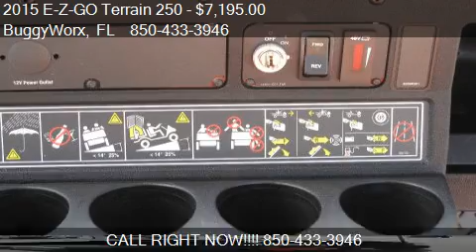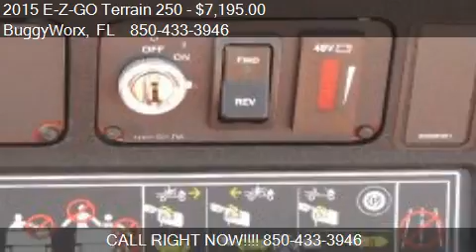2015 E-Z-GO Terrain 250 Off-Road for sale in Pensacola, FL 3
This 2015 E-Z-GO Terrain 250 Off-Road is for sale in Pensacola, FL 32506 at BuggyWorx.
Engine: Na 48 Volt
Transmission: Direct Drive
Color: Red
Mileage: 1
Contact BuggyWorx 705 New Warrington Rd Pensacola, FL 32506 to test drive this 2015 E-Z-GO Terrain 250 Off-Road today.